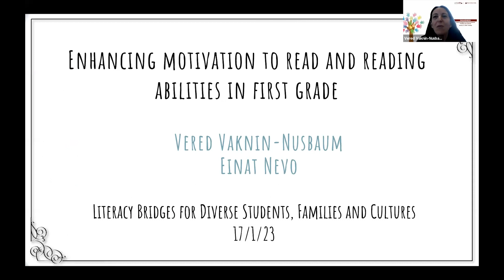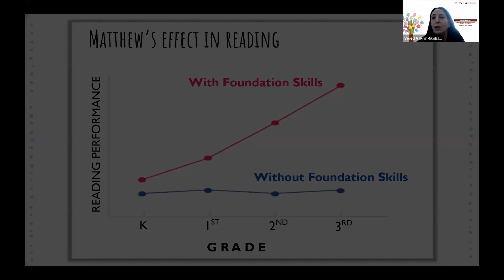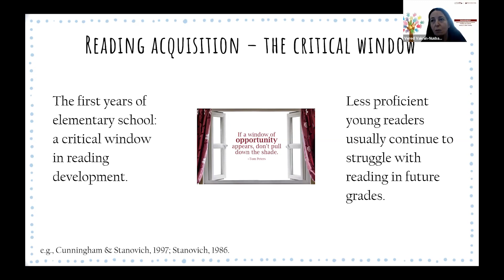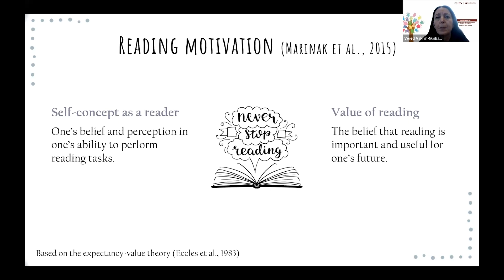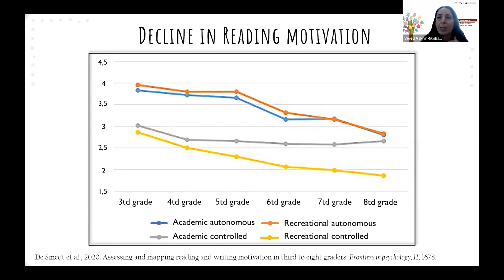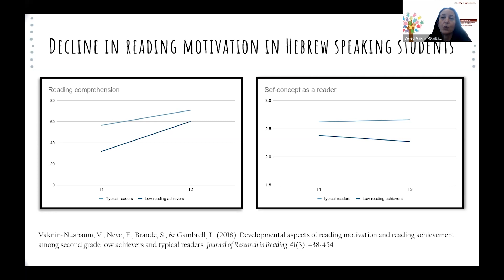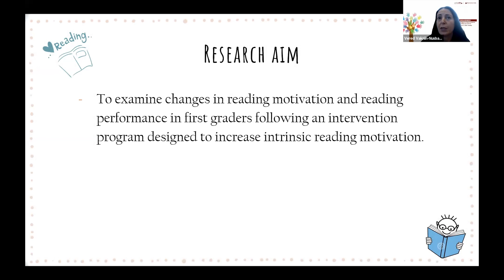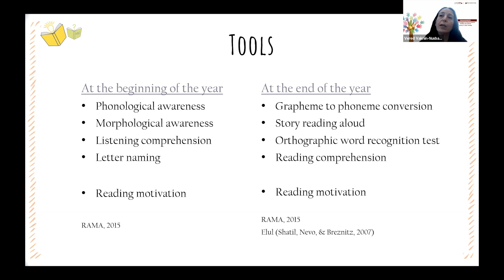ENGAGEMENT: Literacy Bridges for Diverse Students, Families and Cultures | Prof. Vaknin Nussbaum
ENGAGEMENT: Literacy Bridges for Diverse Students, Families and Cultures

Session 1: Focus on Relevant Literacy Practices
Chair: Rene Pico, Associate Professor, Westminster College

Reading motivation and acquisition in Hebrew
Prof. Vered Vaknin Nussbaum, Western Galilee College, Israel